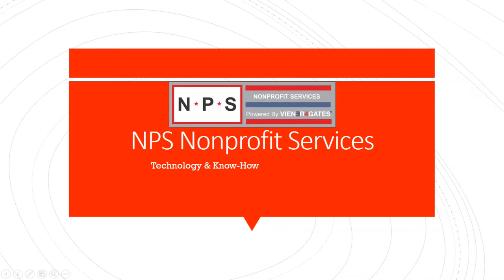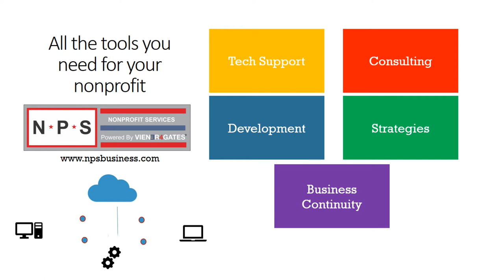Maryland Lacrosse - Ohio State at Terps Lax 2018 Terptalk Postgame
Mason, Bruce and Wayne from the field at Maryland Stadium as the Terps lose on senior day falling to Ohio State 12-10.